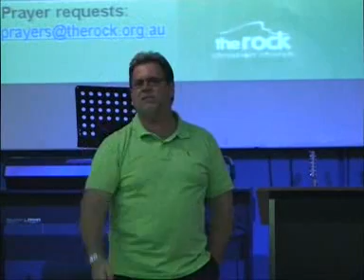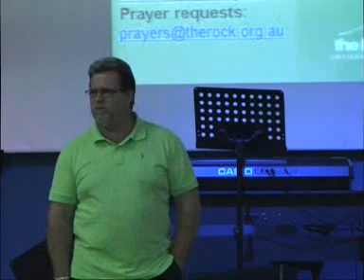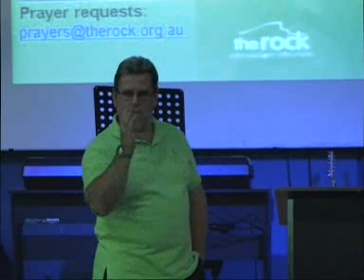Faith Pt 3 - Peter Holmes Snr Pstr.wmv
The Rock Christian Church